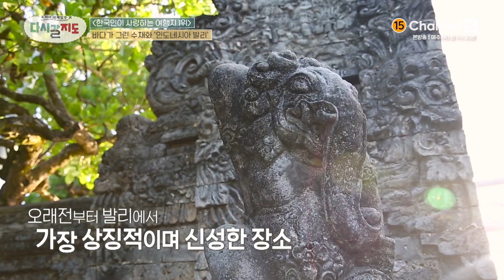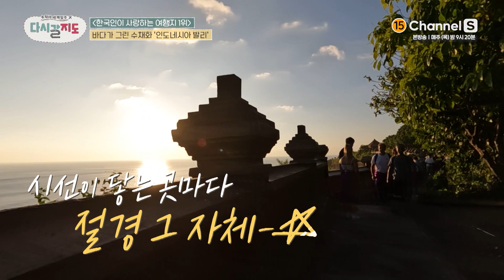발리 핫플레이스! 울루와트 사원의 대도 무법자들🐒 아름다움에 정신 빼앗기면 다른 것도 빼앗깁니다..ㅣ#발리ㅣ71회ㅣ[다시갈지도]✈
발리 울루와트 사원에 사는 대도 무법자들

채널번호: SK B tv 1번 / KT Genie TV 70번 / LG U+TV 61번 / B tv 케이블 디지털 0번 / B tv 케이블 다이렉트 4-2번 / LG헬로비전 81번 / HCN 69번 / 딜라이브 74번 / KT skylife 150번 외 채널번호는 미디어에스 홈페이지에서 확인하세요!